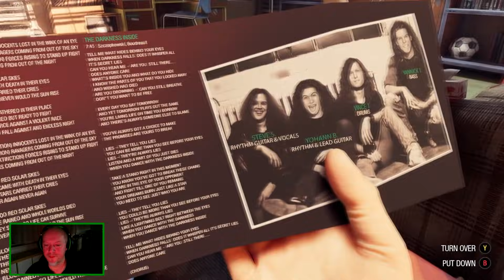PRVNÍ DOJMY Z HRANÍ – Marvel's Guardians of the Galaxy – XKOGURU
Musím říct, že toto je titul, na který jsem se vážně těšil i zároveň se bál, jak to dopadne. Ale zárukou byl EIDOS a na to jsem vsadil. A víte co? Udělal jsem dobře. Hned prvních pár minut mě vzalo a hra mě totálně pohltila.
Tohle je jeden z nejlepších titulů tento rok, co jsem si měl možnost zahrát!
Ale nechme tlachání a užijte si video. Cryptah